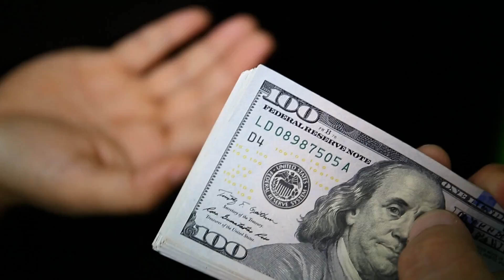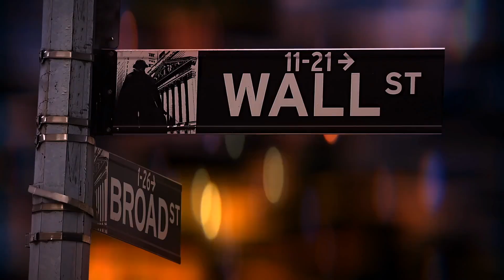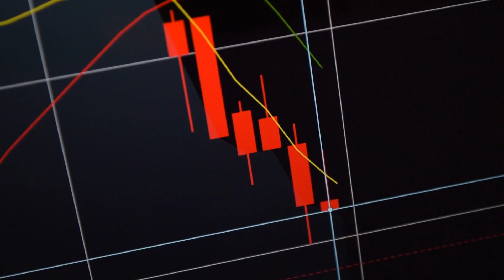Thinking of being a Salesman?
Why Sales Is The Key bs''d To Success.

should I open a business?
should I go into sales?
should I take a 9 to 5 job?
listen to this short lesson

Number 8 in the series "How To Be Successful" - in Yiddish By Rabbi Naftali Horowitz.

This time an explanation on Sales

ווי הרב נפתלי הארוויץ דערציילט האט שוין די איין קאנצעפט געטוישט הונדערטער מענטשן, און נאך און נאך אידן פארציילן אים וויאזוי
Sales
האט זיי געפענט טויערן צו גרויסע אפערטאנעטיס דורכן זיך בויען
אן אייגענע ברענד
א.א.וו

For More Like This.